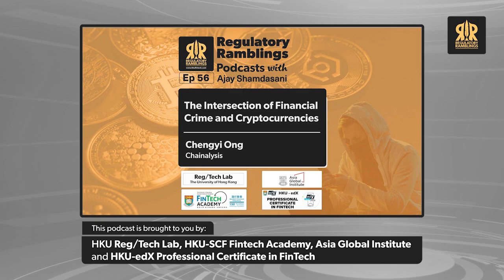The Intersection of Financial Crime and Cryptocurrencies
In this episode of Regulatory Ramblings, host Ajay Shamdasani sits down with Chengyi Ong, Head of Public Policy for Chainalysis in Asia-Pacific, to explore the crucial intersection of money laundering, financial crime, and cryptocurrency. Chengyi shares insights from her 13 years at the Monetary Authority of Singapore and her current role at Chainalysis, providing a unique perspective on digital asset market trends and regulatory challenges. She discusses findings from the 2024 Crypto Crime and Crypto Money Laundering Reports, covering rising money laundering activities, stablecoins, and the best approaches for regulators and financial institutions to curb crypto-related crime in APAC.

Tune in for Chengyi's take on the evolving AML landscape, enforcement actions, and practical steps organizations can take to strengthen compliance.